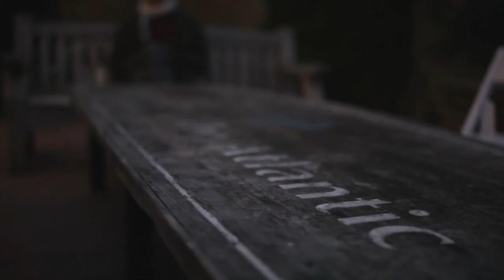College of the Atlantic Courses: Documentary Video Studio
Students in COA Professor Nancy Andrews' Documentary Video Studio course learn the basics of video production, including using a video camera, video editing, production planning, lighting, microphone use, and interview techniques, while making several documentary projects, both collaboratively and individually.

Students also look at various documentaries, both historic and contemporary, and a number of strategies and styles, including; video diaries/autobiographical works, cinema verite, propaganda, documentary activism, nature documentaries, and experimental genres.

College of the Atlantic is the first college in the U.S. to focus on the relationship between humans and the environment. In 2016, both The Princeton Review and the Sierra Club named College of the Atlantic the #1 Green College in the United States. The intentionally small school of 350 students and 35 faculty members offers a Bachelor of Arts degree in human ecology – the study of how humans interact with our natural, social and technological environments. Each student develops their own course of study in human ecology, collaborating and innovating across multiple disciplines.